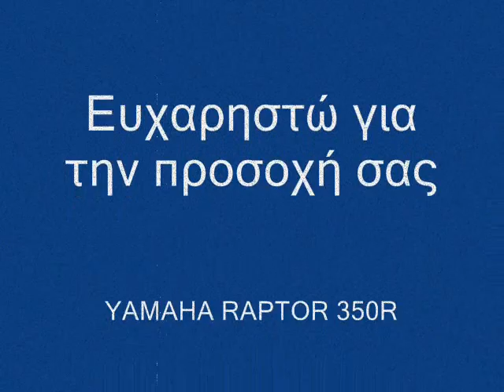yamaha raptor 350 kamikaze